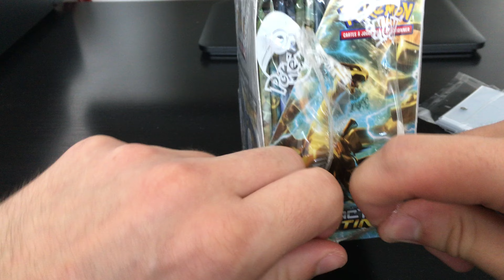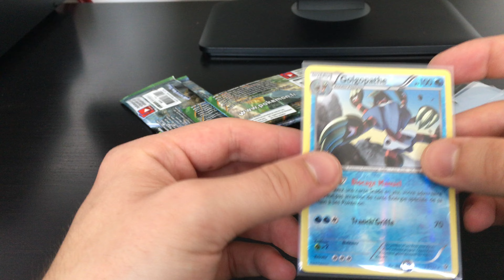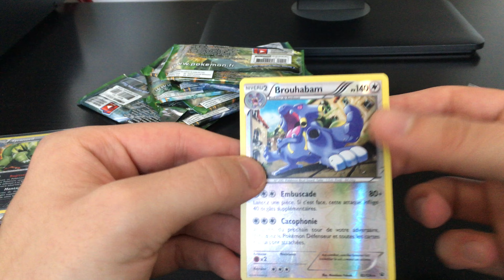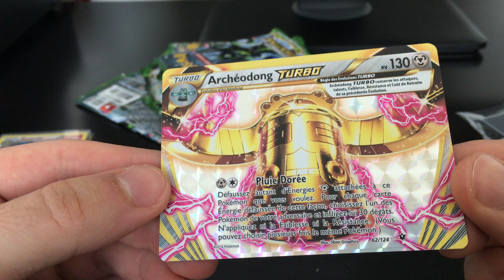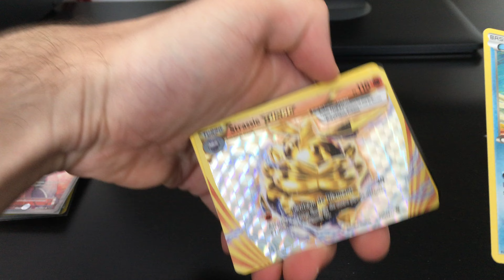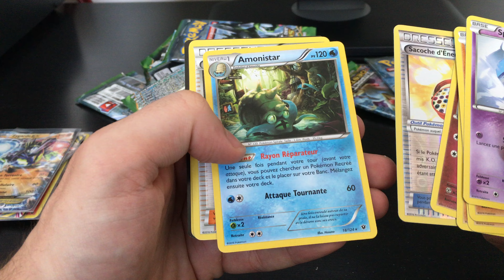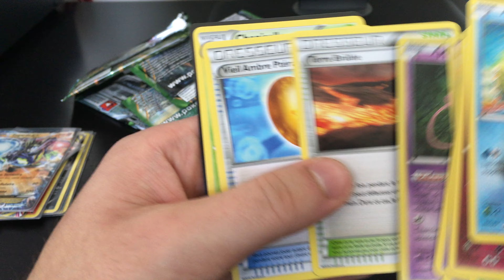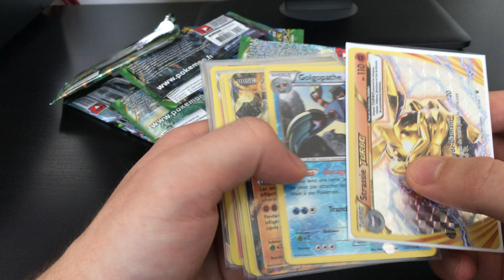Ouverture d'un Display Pokemon XY10 - Impact des Destins [1/2] 4K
1ère vidéo sur la chaîne.
Il s'agit de la première partie de l'ouverture d'un display Pokemon XY10 en 4K.